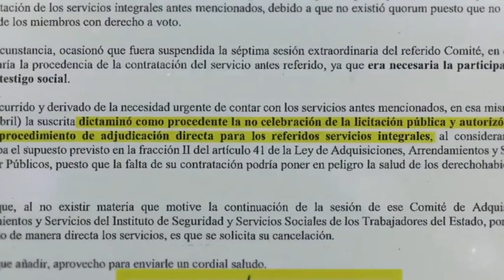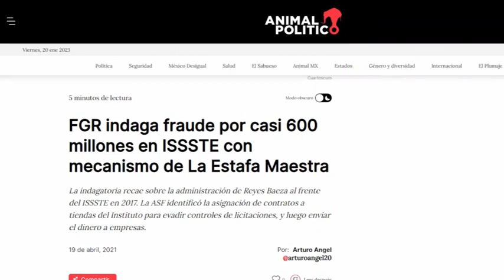Empresas corruptas ¿Y las consecuencias?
Contratos millonarios a empresas corruptas...